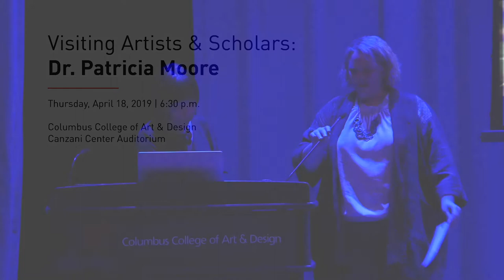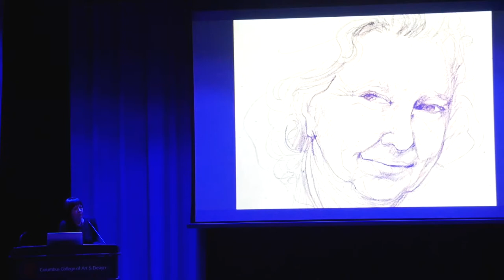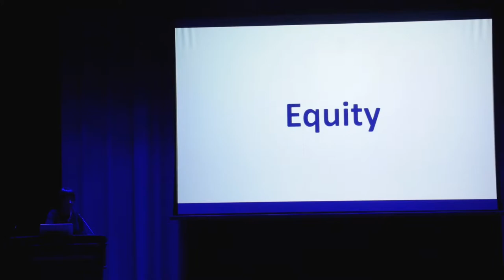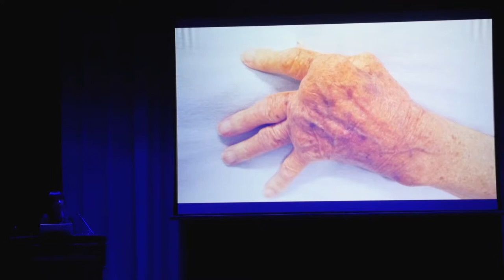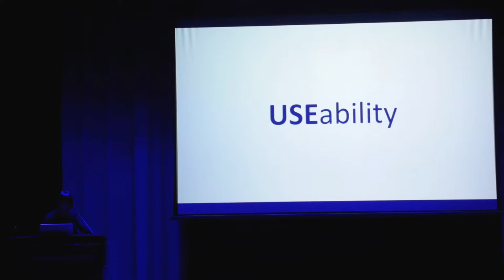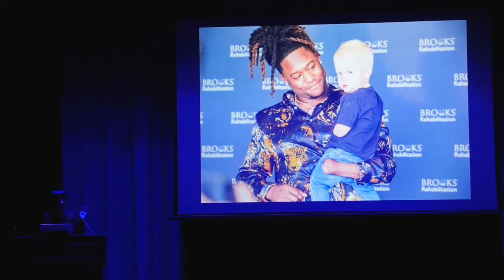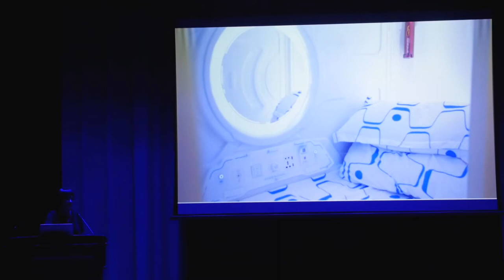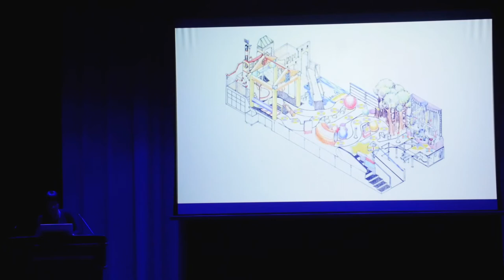Visiting Artists & Scholars: Dr. Patricia Moore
CCAD’s Graduate Studies department presents a talk by Dr. Patricia Moore, President at MooreDesign Associates. Moore is an internationally renowned gerontologist and designer, serving as a leading authority on consumer lifespan behaviors and requirements. For three years
(1979–1982), Moore traveled throughout the U.S. and Canada disguised an elderly woman. With her body altered to simulate the normal sensory changes associated with aging, she was able to respond to people, products, and environments as an elder. For her work, Dr. Moore was named by ID Magazine as one of the 40 Most Socially Conscious Designers in the world and was featured by ABC World News Tonight as one of 50 Americans Defining the New Millennium.